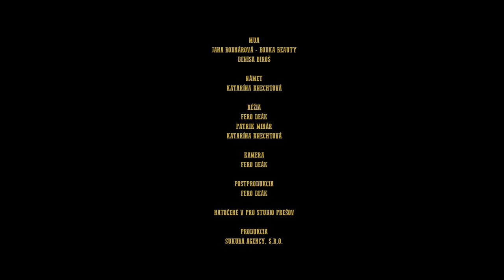Katarína Knechtová - REZONANCIA (official video)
Rezonancia
hudba: Katarína Knechtová
text: Vlado Krausz
produkcia: Vlado "Randy" Gnepa, Katarína Knechtová

réžia: Fero Deák, Patrik Minár, Katarína Knechtová
kamera, strih: Fero Deák
postprodukcia: Fero Deák